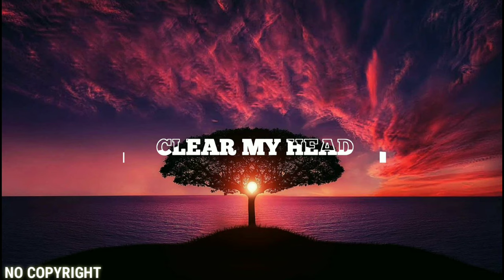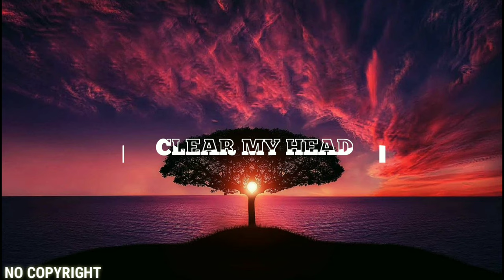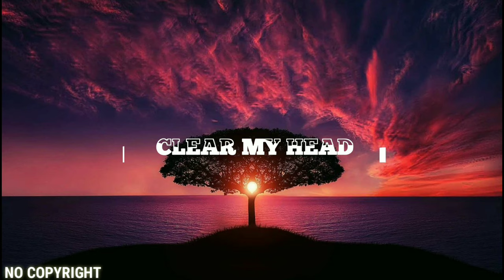CLEAR MY HEAD - ELLIS [ENCM]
Eternal Non Copyright Music brings all top non copyright music and let you explore it better.
Soon we will launch our own platform so that it will become more convenient for you to download all our  music.
Please cooperate with us for sometime.

Lyrics:

I just can't let you go
Lord knows that I've tried to
You said I was the only one
No one likes being lied to
You made this mess and left me with the pieces
Now I wanna burn all the bridges between us
I can't focus
I can't forget
I've been thinking too much lately
I just need to clear my, I just need to clear my head
I just need to clear my head
Clear my head, clear my
I've been stuck on the memory
But it's not like I need it
And you may have some history
But we don't have to repeat it
Now I'm gonna burn all the bridges between us
I cant focus
I cant forget
I just need to (I just need to clear my head)
I just need to
I cant focus
I cant forget